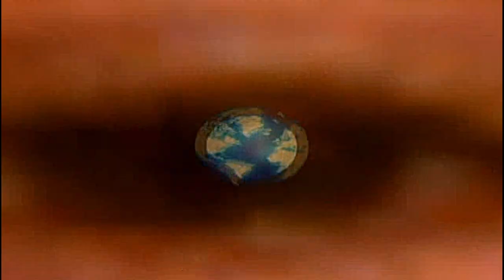Piratul Jack cel teribil | 10 - Comoara vanzatorului de muschi de turba stangaci si fara cap